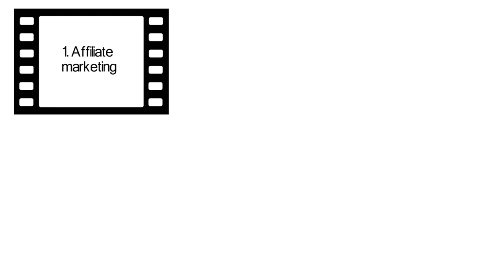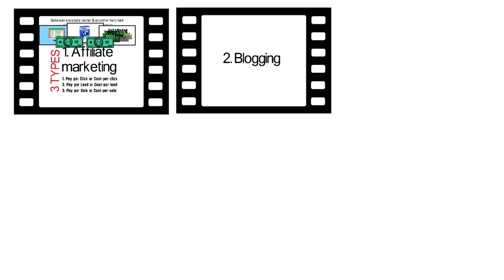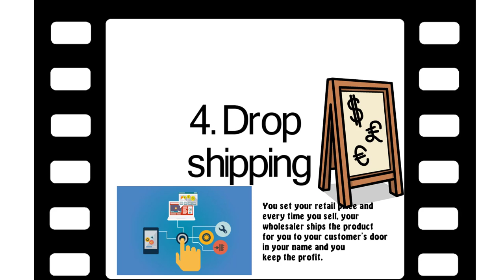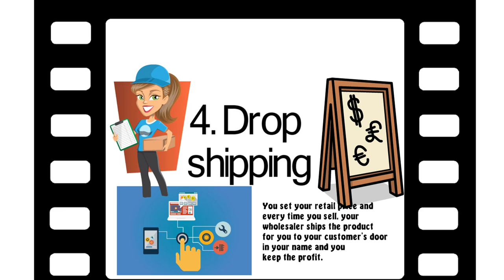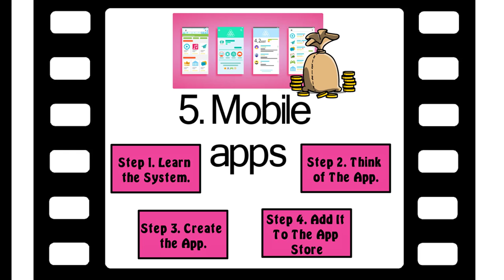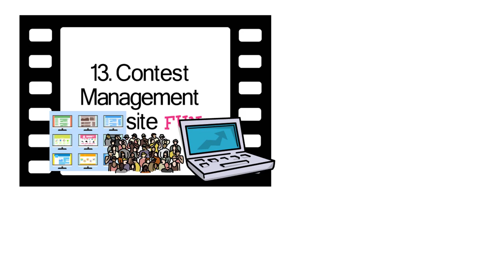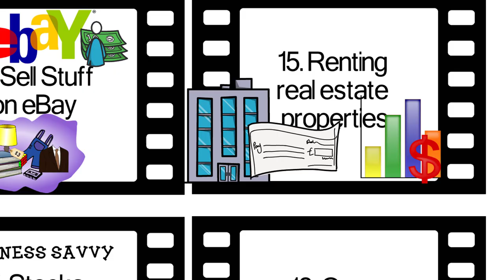Top 20 Passive Income Ideas to Make Passive Income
Get Top 20 Passive Income Ideas for Beginners. Evergreen money making business ideas for building passive income stream.

Now a days millions of people are looking for starting a passive income stream. There are many resources available for making passive income but why most of them fail? the main reason behind failure is the lack of focus and direction. If you want to make passive income in 2021 then, you must need to do research on the business idea that you want to start. Also, think about what you most like and passionate about. Turning your passion into passive income stream is a great way to start in 2021.

This is why we created this video for sharing 20 passive income ideas.